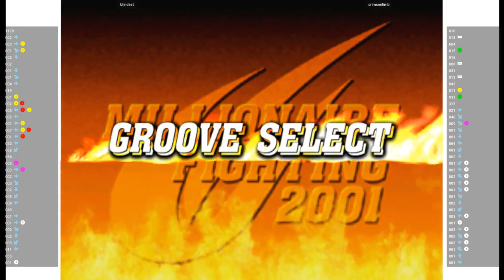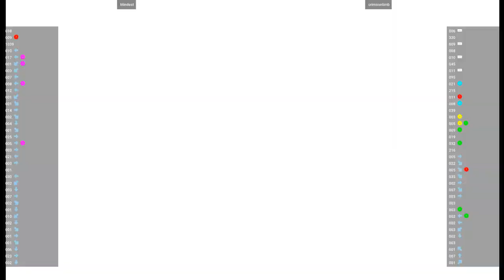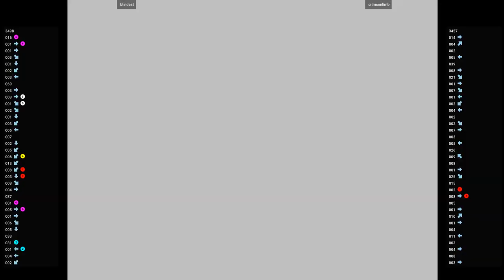CVS2 🕹 blindest VS crimsonlimb